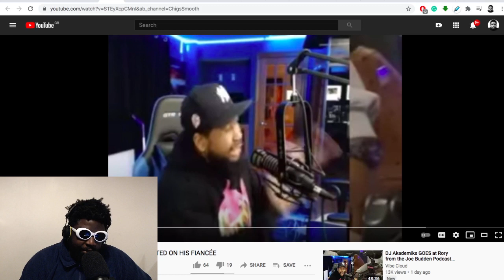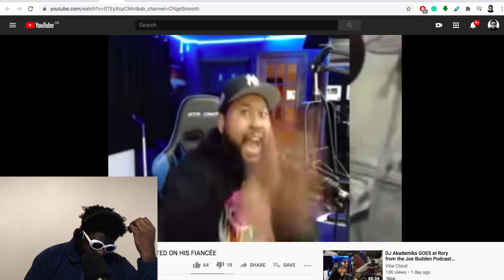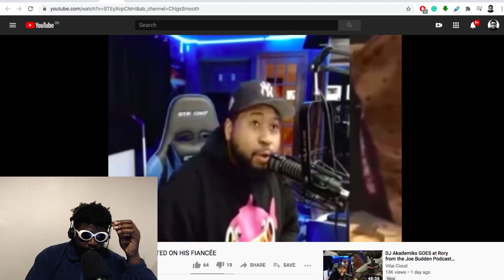DJ Akademiks vs Rory (The Joe Budden Podcast)... Who Wins?